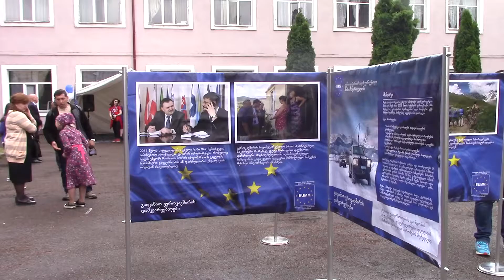ზუგდიდში ევროპის დღე აღნიშნეს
ევროკავშირის სადამკვირვებლო მისიის ზუგდიდის საველე ოფისიმა პირველი საჯარო სკოლის ტერიტორიაზე ევროპის დღეებთნ დაკავშირებით სხვადასხვა ღონისძიება გამართა. ჩატარდა შემეცნებითი ვიქტორინა, გაიმართა სპორტული თამაშები და ასევე შესრულდა ქართული ცეკვები. მოზარდებს სიმბოლური საჩუქრები გადაეცათ. ღონისძიებას საქართველოში ევროკავშირის სადამკვირვებლო მისიის ხელმძღვანელ კიასტუტის იანკაუსკასი დაესწრო. სკოლის ეზოში შეკრებილებს სიტყვით EUMM-ის ზუგდიდის ოფისის ხელმძღვანელმა ჰოკან რაპმა მიმართა. მან ევროკავშირის შექმნის ისტორიაზე, შუმანის დეკლარაციასა და ამ დღის მნიშვნელობაზე ისაუბრა.